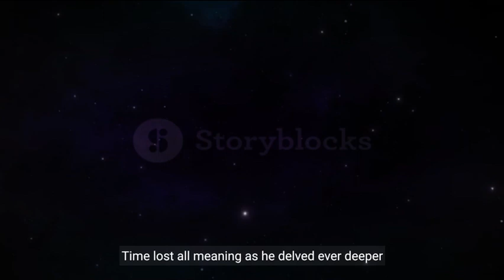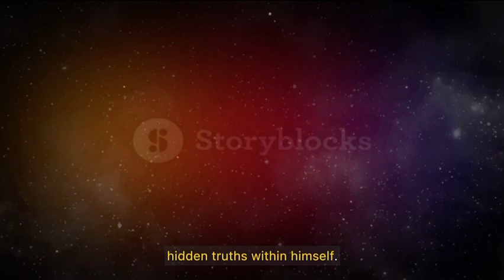The Odyssey of Alexander Faraday: Journey to the Edge of the Universe